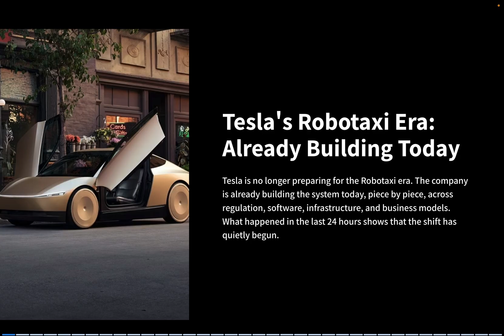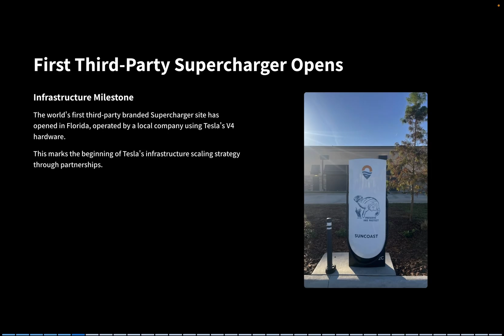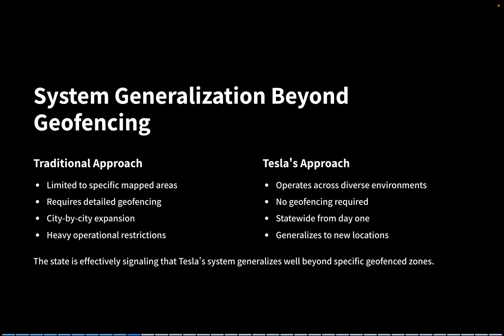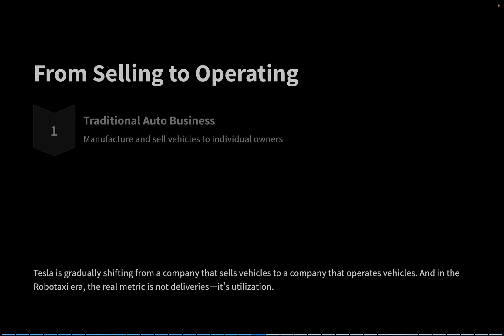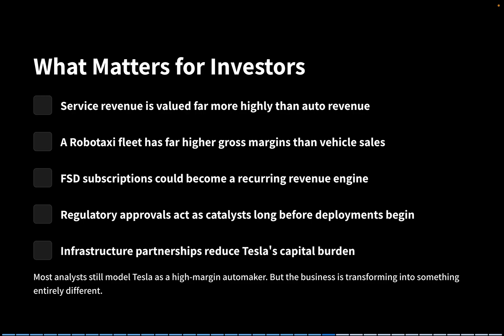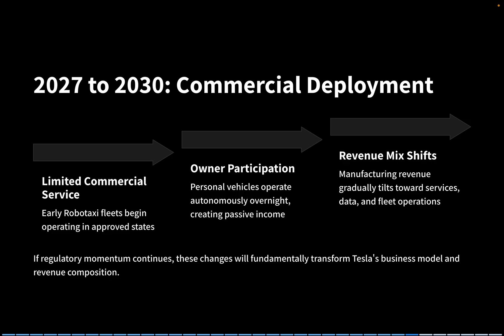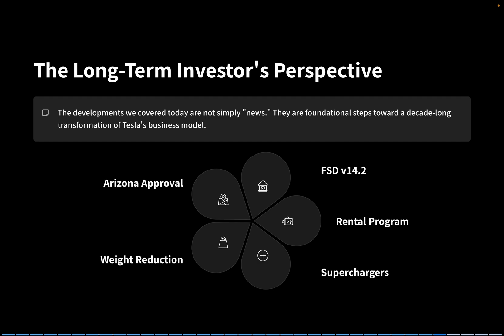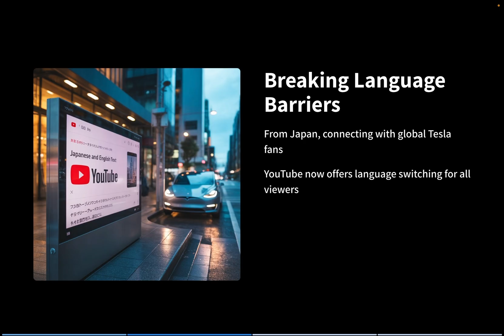Tesla’s Robotaxi World Begins: Arizona Approval Changes Everything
Tesla’s Robotaxi World Begins as Arizona grants statewide approval. Deep analysis for TSLA investors on AI, FSD v14.2, market impact, and Tesla’s long-term strategy.

Tesla’s Robotaxi World Begins as Arizona approves statewide autonomous service. FSD v14.2, AI upgrades, and Tesla’s strategic pivot all point to a massive shift. This video breaks down what TSLA investors need to know and why these moves could reshape Tesla’s future.

In today’s analysis, I explore the deeper meaning behind Arizona’s landmark decision, Tesla’s FSD v14.2 rollout, the new $60 rental program, third-party Superchargers, and the Model X weight reduction. Rather than listing news, I focus on what these signals reveal about Tesla’s direction and how they affect long-term valuation.

This video is designed for Tesla owners, TSLA investors, and anyone following AI-driven mobility. My goal is to connect the dots: regulatory momentum, AI readiness, infrastructure strategy, and the shift from selling cars to operating them. If you want analytical insights instead of headlines, you’re in the right place.

• Why Arizona’s statewide approval is a major step toward real Robotaxi deployment
• How FSD v14.2 shows Tesla shifting from improvement mode to deployment mode
• Why the new rental program is really a data engine for AI
• How Supercharger partnerships accelerate global scaling
• Why Tesla’s long-term value may shift from manufacturing to mobility services
• What Wall Street is still missing about Tesla’s next decade

This channel provides analytical, deep-dive commentary on Tesla’s strategy, AI roadmap, energy business, and long-term investment impact.
• English channel: Life in the Future – English
• Japanese channel: Life in the Future ～Tesla, AI, and the World Ahead～

International viewers can enable multi-language subtitles as well as AI voice translation for easier understanding.

It helps the channel reach more Tesla investors around the world.

◆Ken’s Profile

Ken purchased a Model Y right after it was released in Japan in 2022.
In the spring of 2025, he installed N-type solar panels and a Powerwall at his home, and now charges his Tesla using solar energy.

He is also an investor in Tesla stock and started his YouTube channel to support Tesla’s vision for the future.

On this channel, he collects Tesla-related information—mainly from international media—and shares updates daily.
Although he is Japanese and lives in Japan, he hopes to connect with Tesla fans from all around the world.